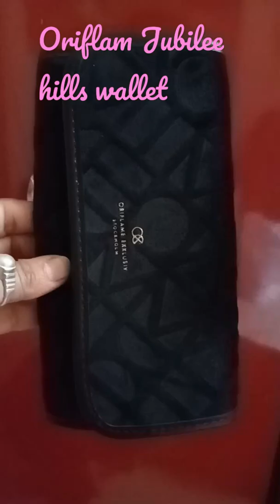oriflam Jubilee wallet